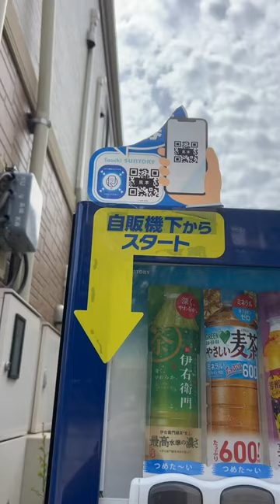【自販機の下からスタート】